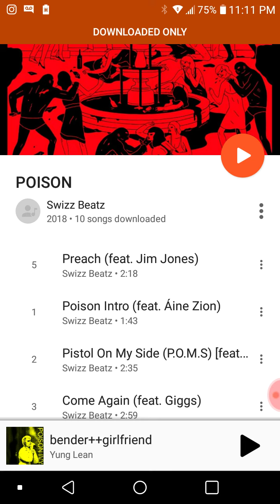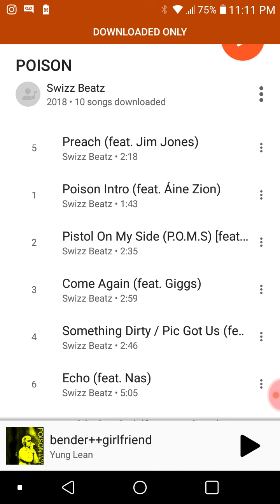Swizz Beatz Poison album review